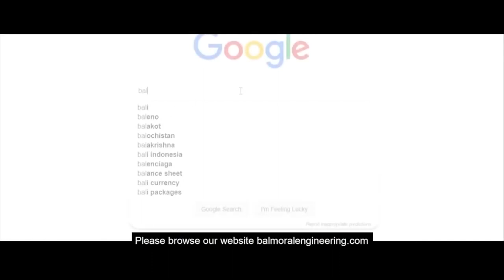2 Shane Webcke story & Rotamarka use on farm - agriculture - Powerful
Shane Webcke, football legend, talks of his personal story and why he is an ambassador for safety and his own experiences with having ROTAMARKAs installed on his farm in Queensland Australia.